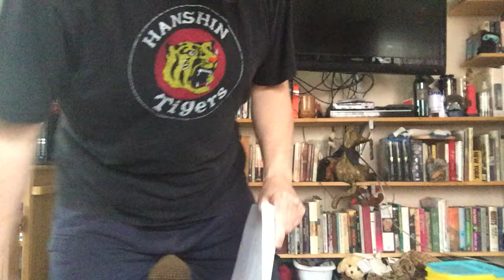KRAD COVID readings #18: “Materfamilias” from BAD ASS MOMS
Author Keith R.A. DeCandido helps ameliorate the unpleasantness of our worldwide coronavirus nightmare by providing readings of his short fiction.

This is a preview of an upcoming release. This July, Crazy 8 Press will publish BAD ASS MOMS, edited by Mary Fan, and Keith’s story for same is in the same setting as the Adventures of Bram Gold (like “Under the Kings Bridge,” which was episode 9 of this series), but featuring Yolanda Rodriguez, a Courser who works with her daughters when she goes monster hunting.